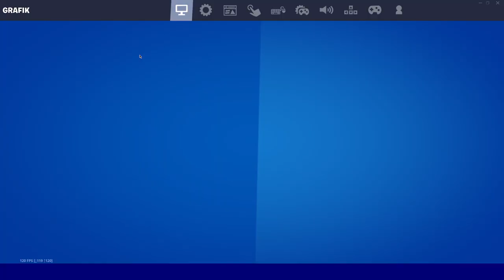Sprinten Klettern und auch Hochziehen an Wänden - Vorsprüngen in Fortnite - Tactical Einstellungen